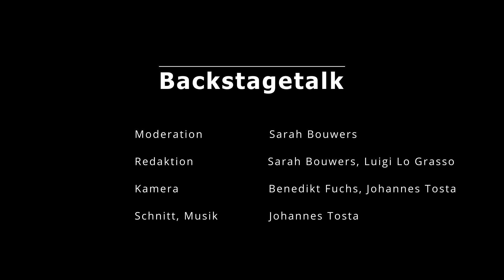Backstage Talk mit Ricardo Marinello #14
Supertalent-Gewinner Ricardo Marinello hat einiges hinter sich. Als er 2007 plötzlich im Rampenlicht stand, hat sich sein Leben komplett verändert. Seitdem ist viel passiert. Der Tenor studierte Operngesang, entdeckte seine Leidenschaft für das Crossover und war auf unzähligen Bühnen unterwegs. Auch für ihn war die Corona eine Vollbremsung. Er rappelte sich wieder auf und nahm ein neues Album auf, auf das wir sehr gespannt sein können!

Moderation: Sarah Bouwers
Redaktion: Luigi Lo Grasso, Sarah Bouwers
Kamera, Schnitt, Ton: Johannes Tosta, Benedikt Fuchs
Setdesign: Dennis Feichtner, Armanda ten Brink